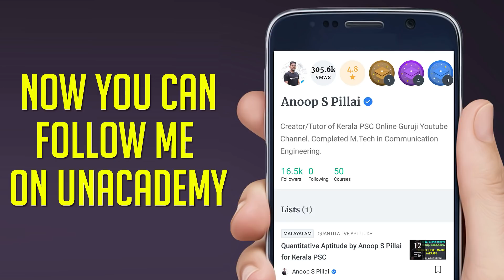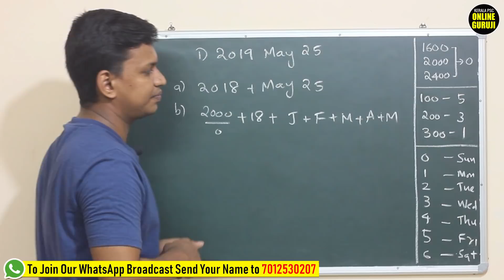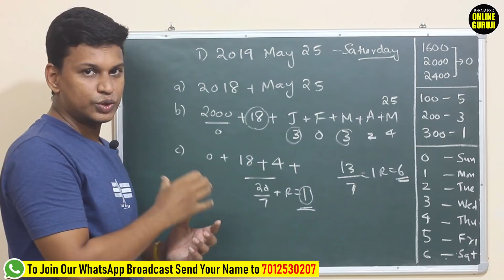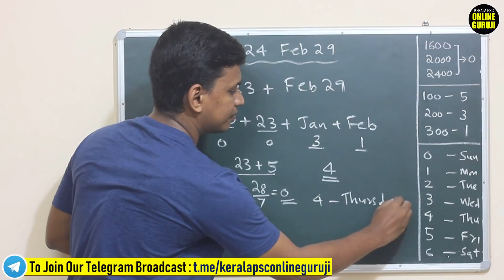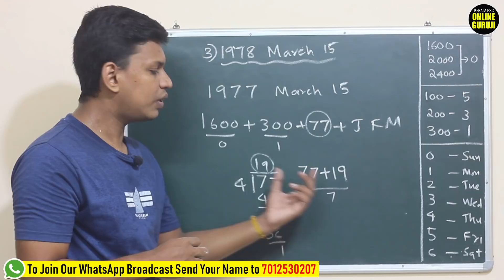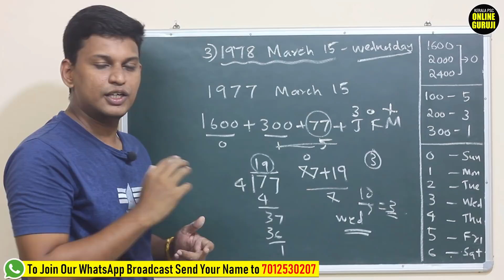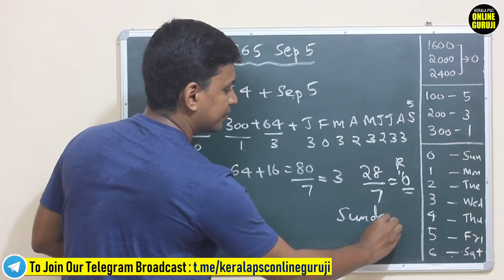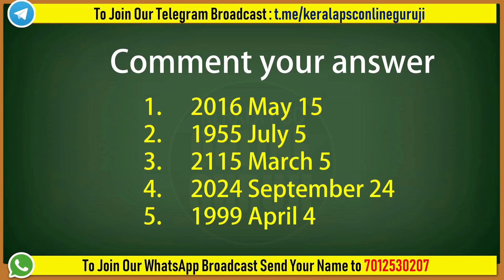Calendar 😍😍കിടിലന്‍ ട്രിക്ക് 😍😍 ഇനി ഏതു ദിവസവും പെട്ടെന്ന് കണ്ടുപിടിക്കാം 👍👍😍😍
In this video we are discussing an interesting short cut trick to find any day corresponding to a date which is commonly asked as a question under calendar topic in various competitive examinations.

Join Our Telegram Broadcast Channel

For Daily GK,Current Affairs Notes Join